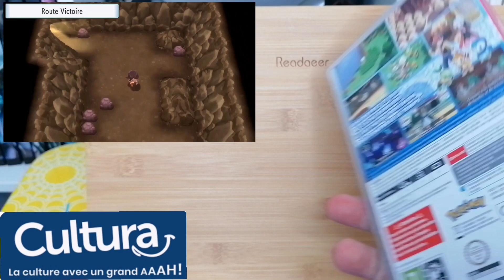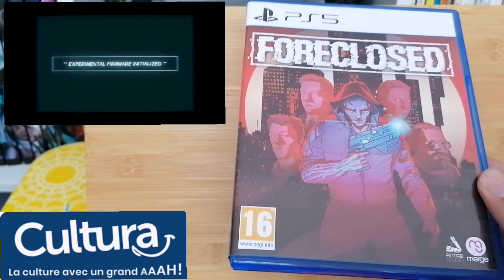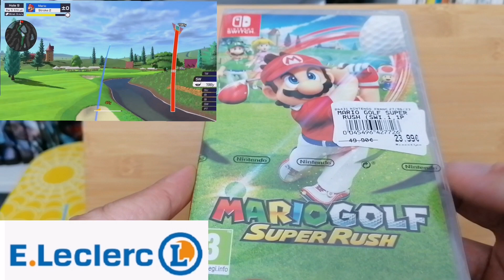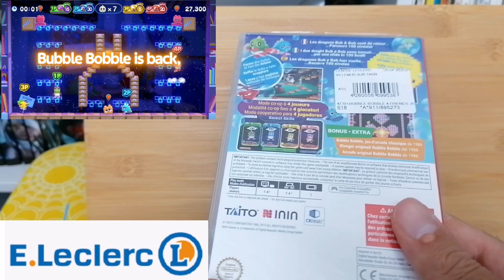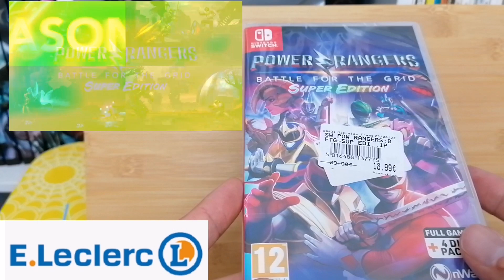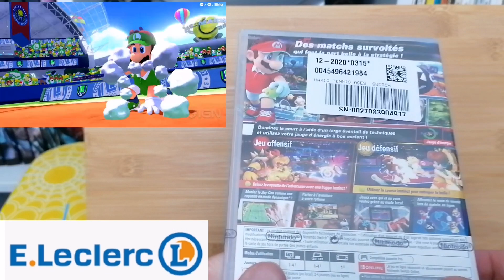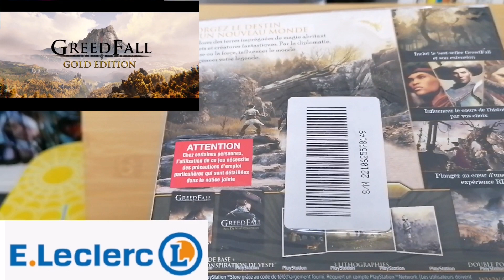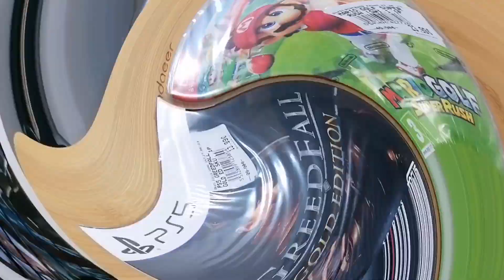soldes d'été Jeux video 2023 : mieux que cet hiver 🤔jeux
Lien de mon poto loic
Dites moi en commentaires vos trouvailles soldes jeux vidéos